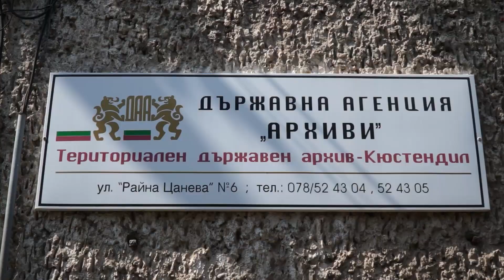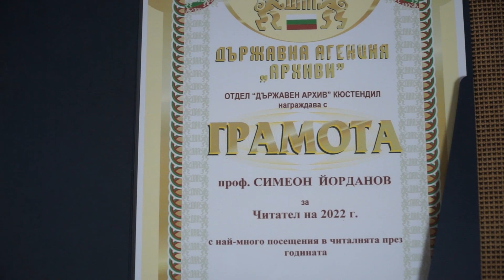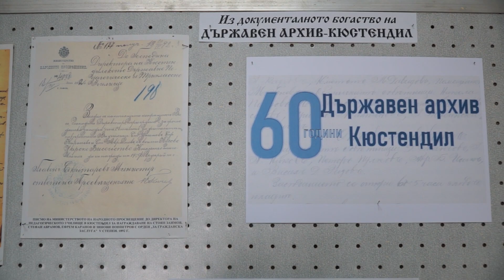Държавен архив-Кюстендил връчи награди на читател ,дарител и приятел за 2022 година